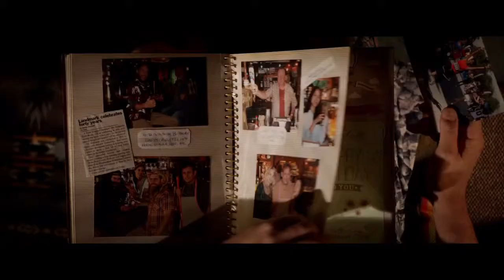WELCOME TO MARWEN - Official Trailer #3 (2018) HD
When a devastating attack shatters Mark Hogancamp (Steve Carell) and wipes away all memories, no one expected recovery. Putting together pieces from his old and new life, Mark meticulously creates a wondrous town where he can heal and be heroic. As he builds an astonishing art installation—a testament to the most powerful women he knows—through his fantasy world, he draws strength to triumph in the real one. In a bold, wondrous and timely film, Welcome to Marwen shows that when your only weapon is your imagination…you’ll find courage in the most unexpected place.